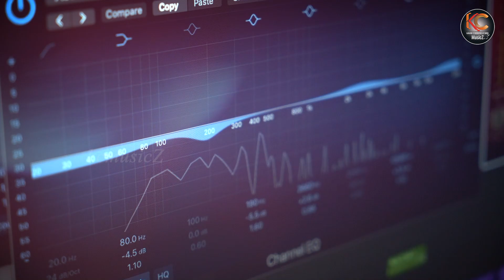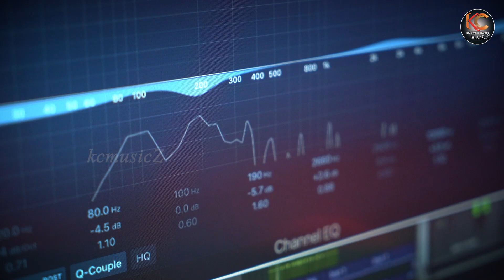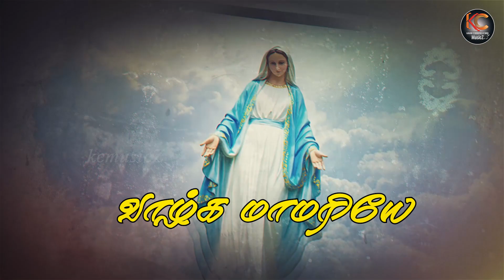மாசில்லா தாயே | New Tamil Christian Song | Mother Mary Song | Ave Maria | KC Trichy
Creative Head: Fr. Deepan

Tune & Lyrics Fr. Britto
Orchestration & Key Programming: Rechagan & Merwin Santhosh
Singer: Shiny

Guitar : Mangalraj
Chorus:  Henciba, Jeba
Rythm & Mix Mastering : Joel Guru
Art : Kevin
Cinematography: Bro. Jeffry
Editing : Aravind Marimuthu
Executive Producer : Bro. Jeffry